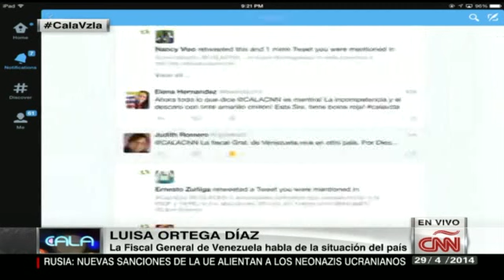Fiscal Ortega: "En Venezuela no existen presos políticos"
La fiscal general de Venezuela, Luisa Ortega Díaz, habla de las personas detenidas durante las manifestaciones en Venezuela.